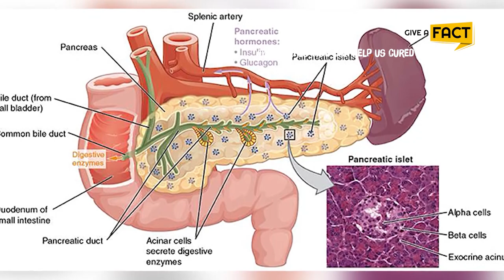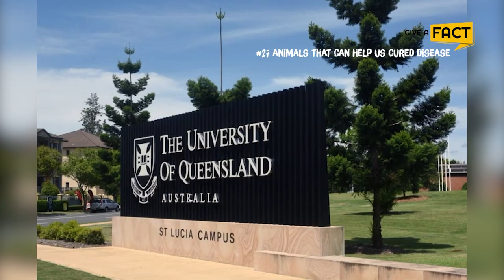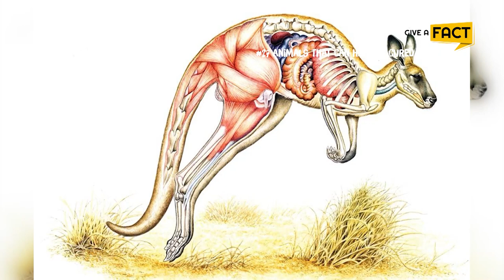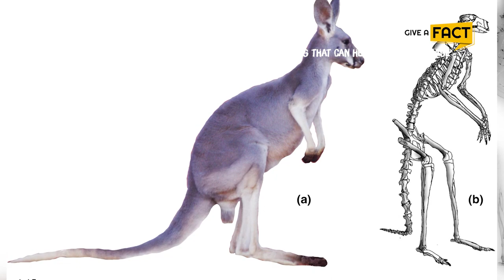9 Animals That Could Save Your Life In The Future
The words "drug development" may conjure images of white-coated scientists, working at benches with pipettes and Petri dishes. Although this is true for many medications, certain medications actually come from animals. So how have animals helped us in curing diseases?

🕕 TIMESTAMP
0:00 Intro
0:34 Pigs and cows
2:15 Chicken
3:00 Chimpanzees
3:55 Naked mole rats
4:30 Spider
5:23 Kangaroos
6:12 Scorpion
7:50 Cavefish